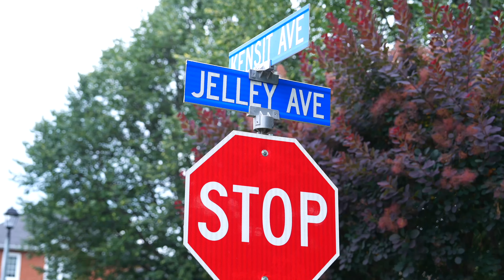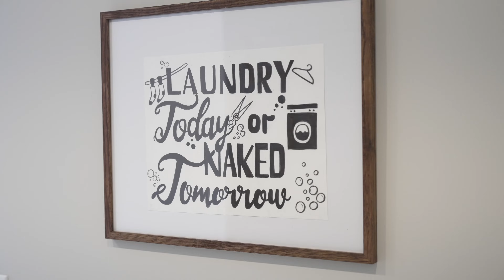246 Jelley Avenue Newmarket Ontario (Video Tour) Newmarket Real Estate Video